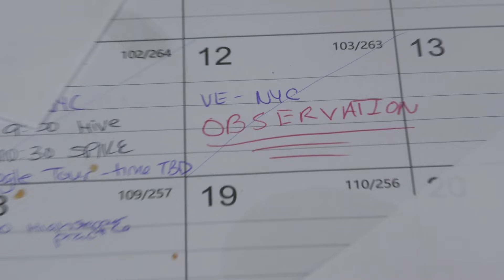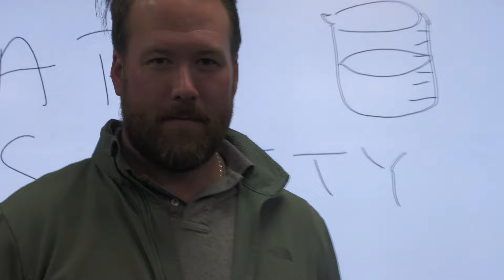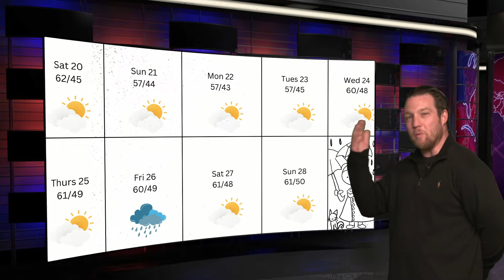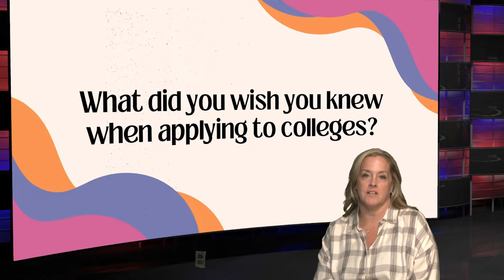BDB - Season 2 Episode 16